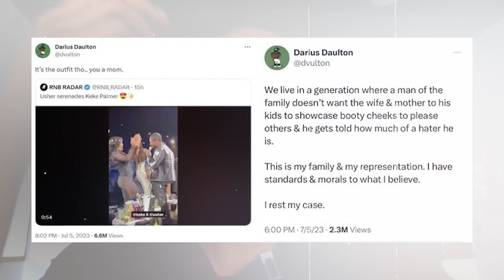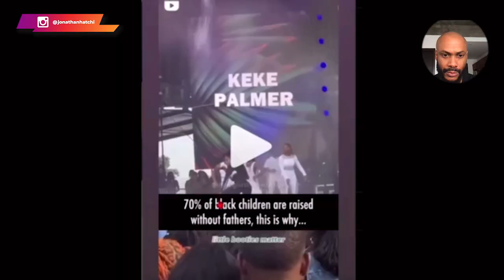Chère KEKE Palmer, la frustration te fait dire des bêtises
Récemment, lors d'un concert de Usher, KEKE Palmer a eu un comportement qui n'est pas forcément appréciable, ce que son mari n'a pas tardé à relever. Malheureusement, cette frustration amène notre chère artiste à faire de nouvelles bêtises.

Dans cette vidéo, je te partage tous les éléments nécessaires pour te faire ton propre avis sur la situation.

0:00 Intro
0:40 L'extrait-choc de KEKE Palmer
01:22 Un rappel important
03:02 La dérive de KEKE Palmer
06:26 Conclusion